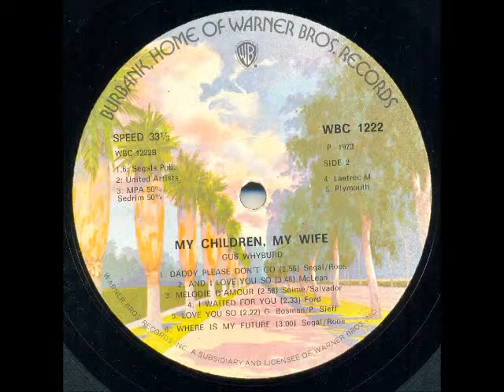Gus Whyburd - Love you so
South African artist discovered by Gerry Bosman at a concert. He had a South African Top 20 hit with "My children, my wife" in 1973. It reached number 17 and charted for 5 weeks, and also won the SARIE award for "Song of the year". He died in 2013.

This song is off the album "My Children, My Wife" released in 1973.